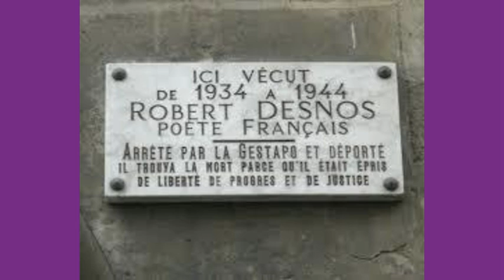Confession d'un enfant du siècle, Robert Desnos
dit par Denis Lavant